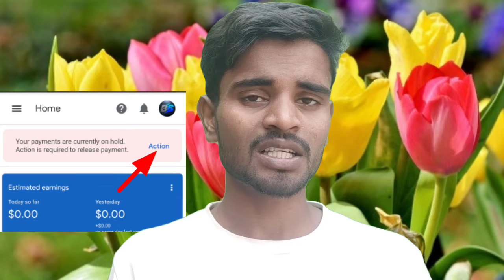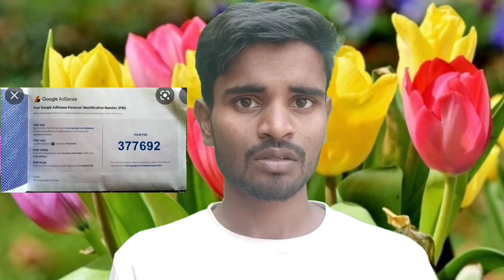MONETIZATION se judi important chijen | Important things related with MONETIZATION | Rk2 TecH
Mobile Holder
Boya M1 Mic For Clear Voice
8×10 feet Green Screen
Ring Light For Shooting Videos

Questions As : -

Vlog Channel - Youtube.com/c/Rk2Vlogs